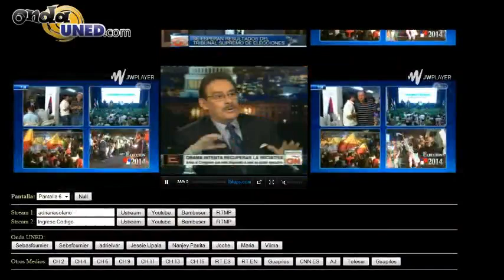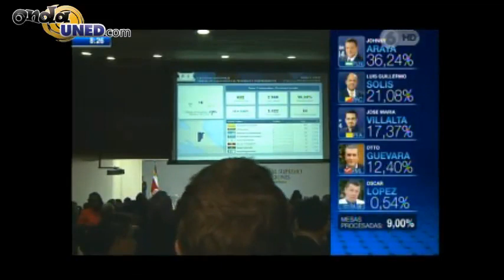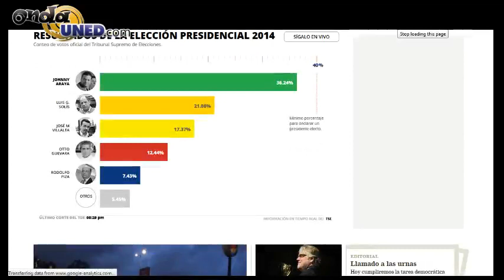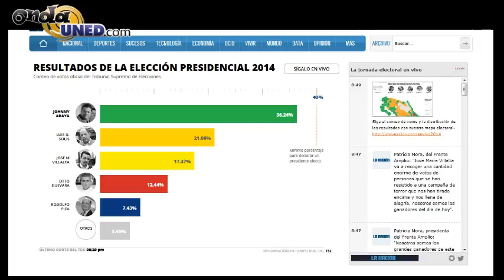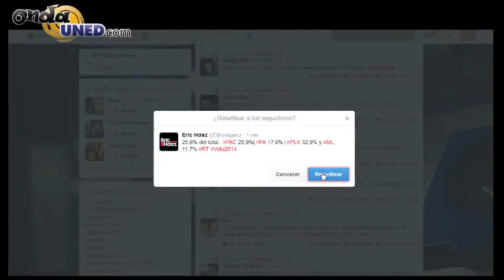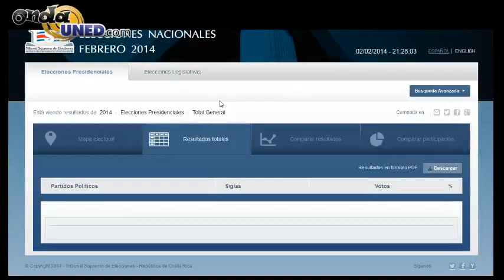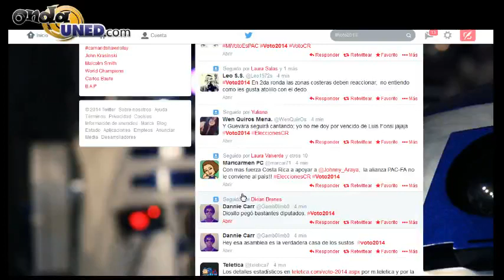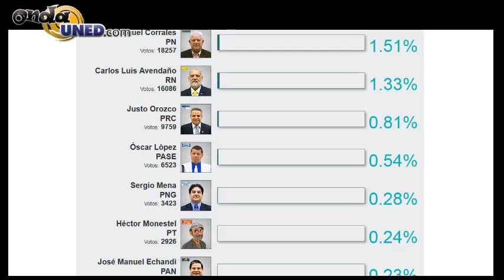Las Elecciones 2014 - Transmisión Participativa (Parte 2)